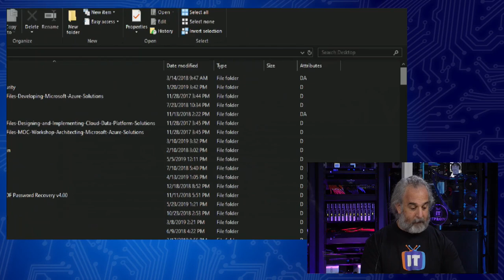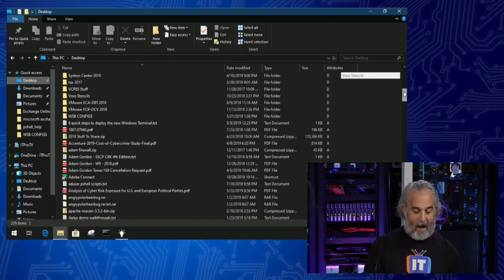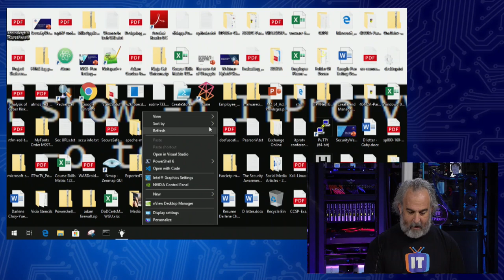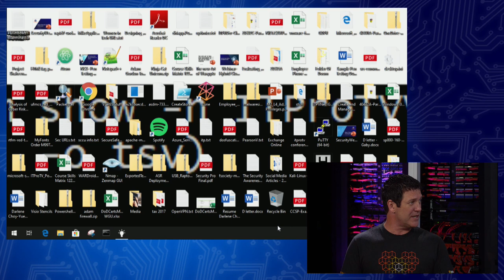How to Quickly Hide Desktop Apps on Windows 10 | Cool Features in Windows 10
It’s time to spring clean your desktop. If you’ve ever seen any of Adam’s shows before, you know he’s notorious for having a cluttered desktop. In this episode, he cleans up with this cool feature available in Windows 10. This video is a part of an ongoing series showcasing Cool Features in Windows 10.

Free Microsoft Training! ITProTV has two Microsoft IT certification courses available for free, just become a member of ITProTV to watch.

ITProTV has 450+ hours of tech skills and IT courses for Microsoft from the most current certification courses to legacy courses for admins supporting legacy systems. Check out the entire Microsoft course library and become a member of ITProTV to start learning today

Enjoying this show? Get access to more online IT skills and certification training from ITProTV. Home of binge-worthy learning, ITProTV offers teams and individuals 4000+ hours of engaging & effective on-demand video training for the latest technology skills. Watch live or on-demand daily. Start learning free at ITProTV